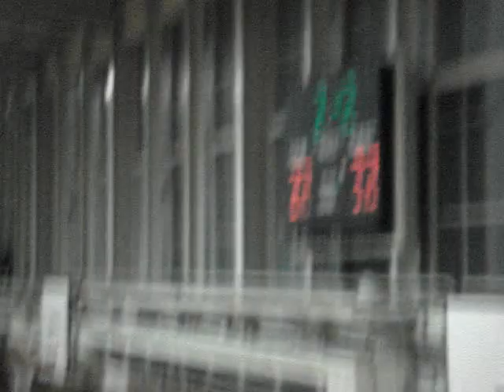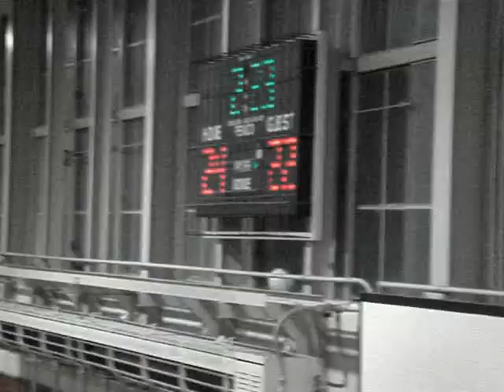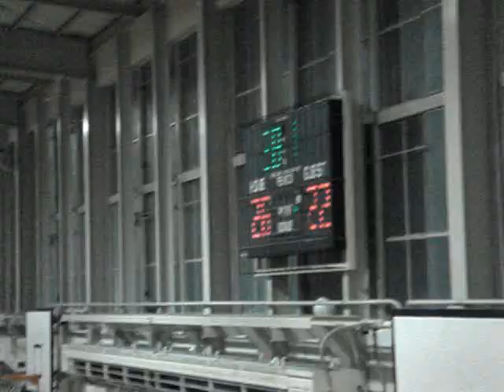My last basketball game in Japan (The End)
ya the ending is kinda sad and shocking but ya
this video sums up my games in Japan.
I don't know if I will ever get a chance to play an official game again
But I will forever love basketball.

I love T-Mac, Lebron James, Celtics^^
cus I am right in Boston baby~